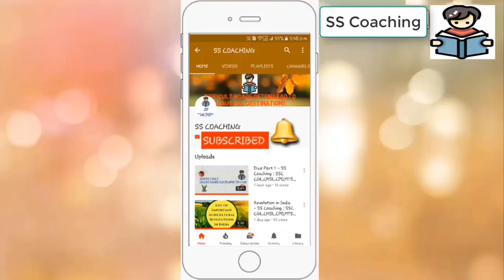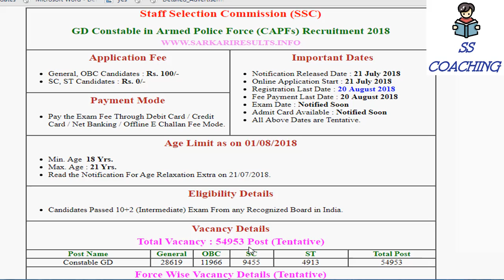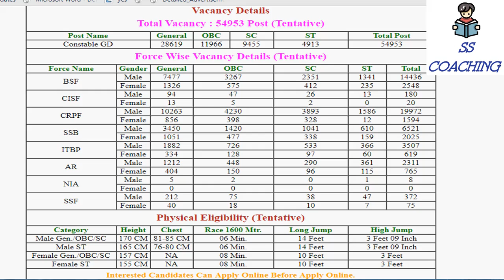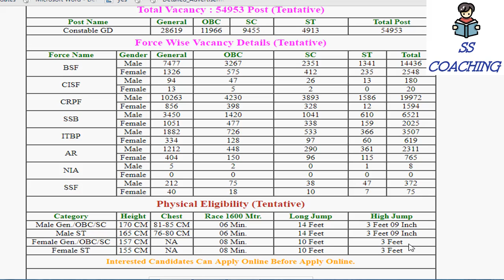SSC GD CONSTABLE NOTIFICATION 2018 || SSC GD BHARTI 2018 APPLY ONLINE, ELIGIBILITY CRITERIA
Hello Friends !!

SSC GD BHARTI 2018 APPLY ONLINE, ELIGIBILITY CRITERIA,